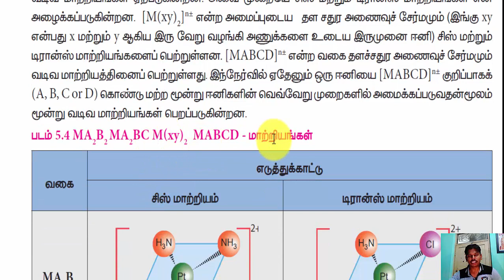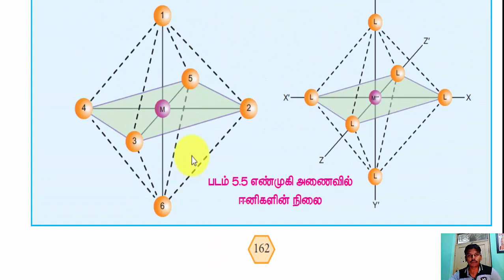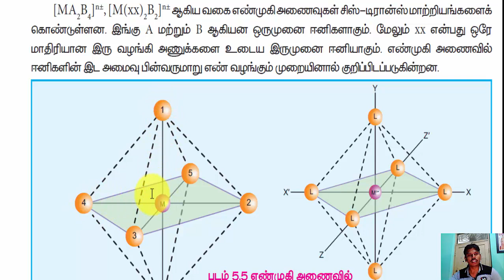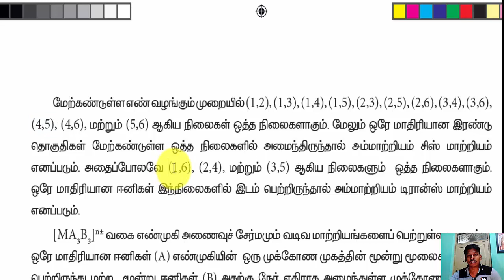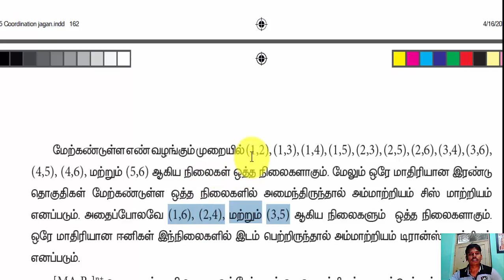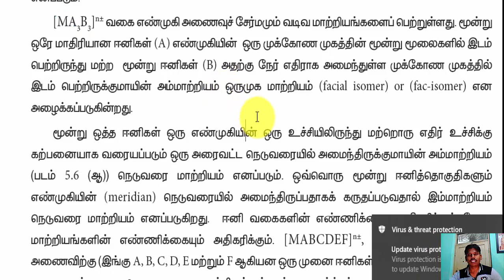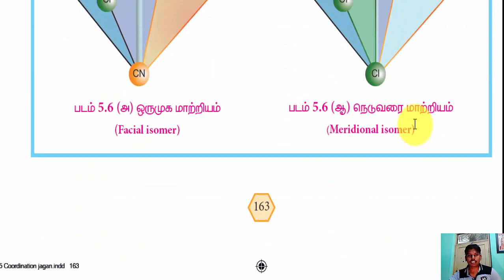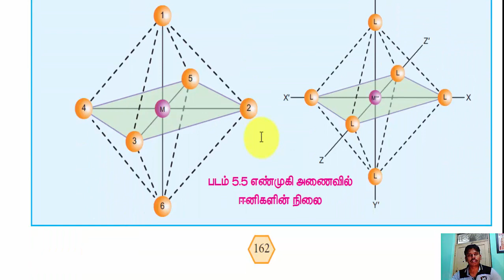12th CHEMISTRY TAMIL MEDIUM UNIT-5-PART-9(NEW SYLLABUS) எண்முகி அணைவுகளில் வடிவ மாற்றியம்